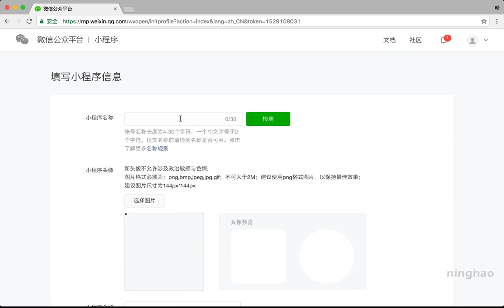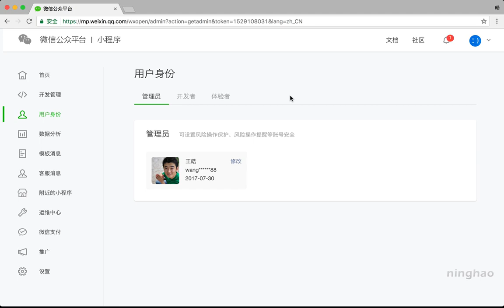企业级微信小程序精品开发实战课 2 2 填写小程序信息